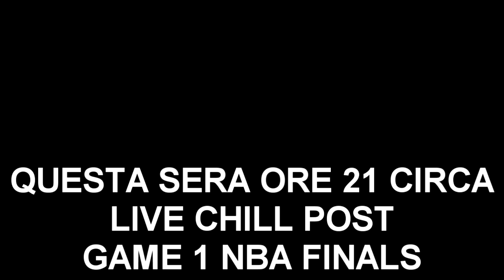"UNA GARA 3 PACATA e PER NULLA SCRIPTATA"... - NBA2K19 My Career #69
DITEMI VOI CHE DOVREI FARE.